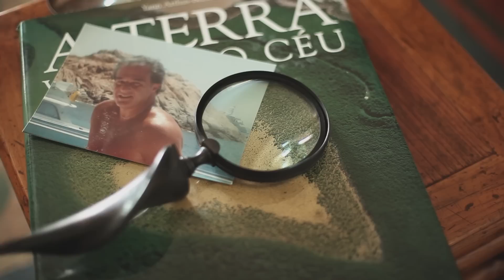Paolo - Se For Pra Ser Feliz [Webclipe]